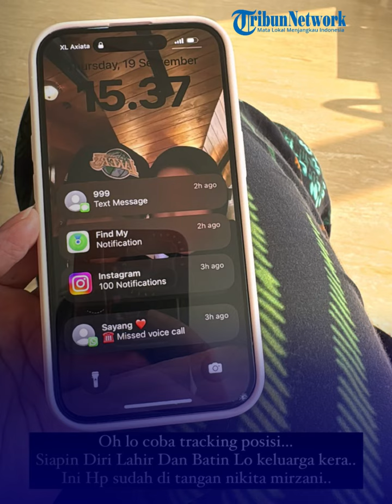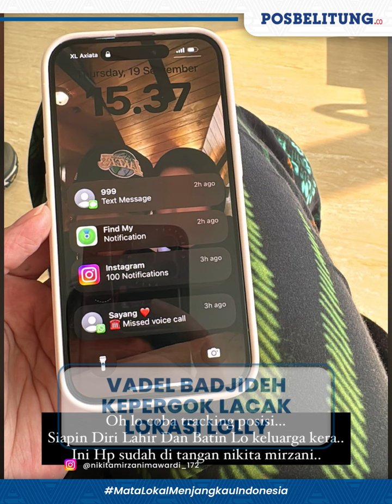Nikita Mirzani Pergoki Vadel Badjideh Coba Lacak Lokasi Sang Pacar, HP Sedang Ditangan Ibunya Lolly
POS BELITUNG - Artis Nikita Mirzani menjemput putri sulungnya, Lolly dari apartemen di kawasan Bintaro, Jakarta Selatan, Kamis (19/9/2024).

Selain didampingi pihak kepolisian, Nikita juga ditemani kuasa hukumnya, Fahmi Bachmid, sahabatnya, Oky Pratama serta asistennya, Mail Syahputra.

Lolly pun tampak menangis histeris dan berteriak minta tolong saat dibawa paksa ke dalam mobil.

Rupanya kabar penjemputan Lolly juga sudah diketahui oleh sang kekasih, Vadel Badjideh.

Vadel kini berusaha melacak keberadaan Lolly saat ini.

Hal tersebut diketahui dari unggahan Instagram Story Nikita.

Tampak Nikita tengah memegang ponsel milik Lolly yang sudah ramai notifikasi dari Vadel.

Tak hanya mencoba menghubungi Lolly, Vadel juga berusaha melacak lokasi sang kekasih.

"Oh lo coba tracking posisi. Siapin diri lahir dan batin lo keluarga k**a."

"Ini Hp sudah di tangan Nikita Mirzani," tulis Nikita, dikutip dari Instagram @nikitamirzanimawardi_172.

Untuk diketahui, Nikita telah melaporkan Vadel ke polisi terkait tuduhan pencabulan dan pemaksaan aborsi terhadap Lolly.

Lolly diduga pernah hamil dan dua kali menggugurkan kandungan.(*)

Editor Video: Dwiki Razani